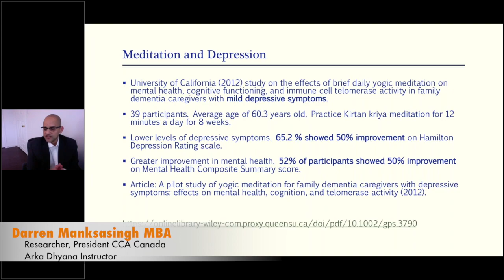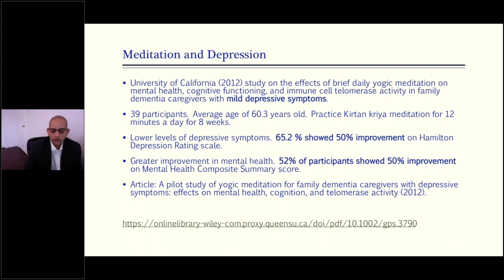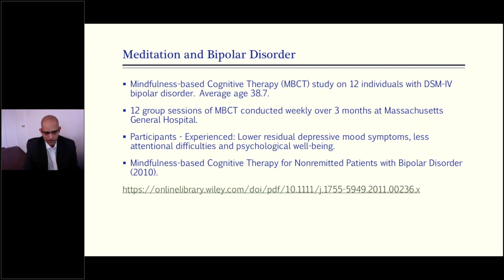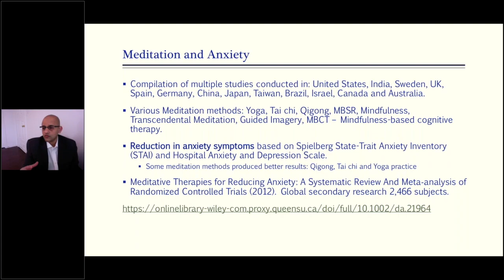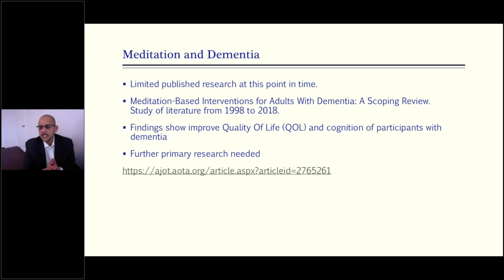The Impact of Meditation Practices on Senior's Mental Health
In this webinar, Darren Mankasingh, MBA, discusses the impacts of meditation on Seniors' mental health.